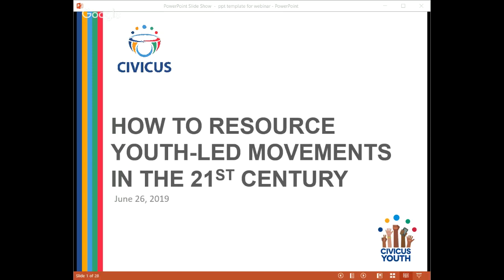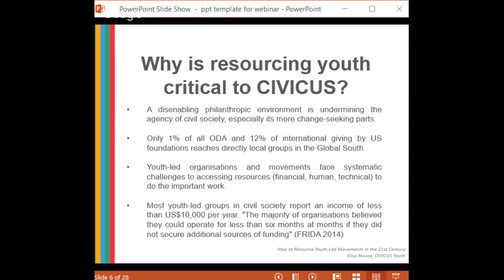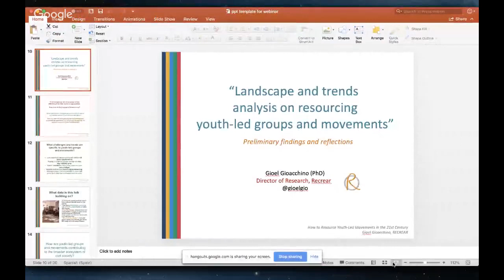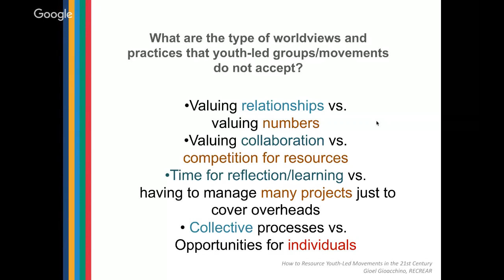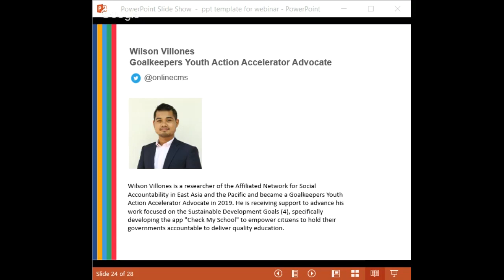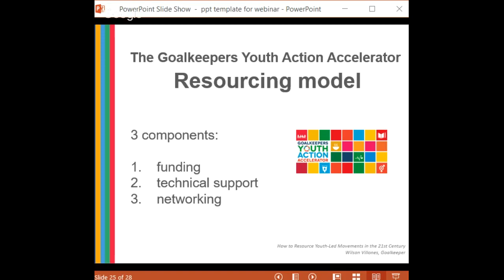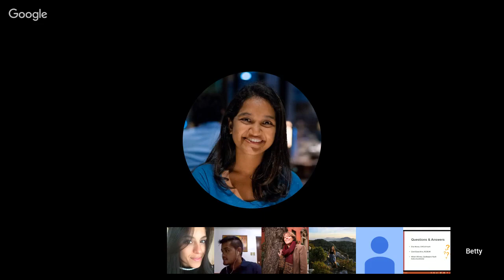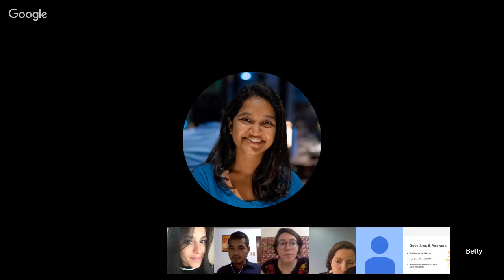How to Resource Youth-led Movements in the 21st Century - Webinar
Welcome to our webinar "How to Resource Youth-led Movements in the 21st Century."

We have a wonderful panel of young leaders from the CIVICUS and RECREAR youth networks, who will speak about resourcing trends, challenges and opportunities identified in the CIVICUS “Landscape and trends analysis on resourcing youth-led groups and movements,” and share their personal perspectives and experiences. They will also discuss an initiative that is promoting better resources and better resourcing practices for youth-led civil society groups and movements:  Goalkeepers Youth Action Accelerator.

Find more information about the webinar and the guest speakers